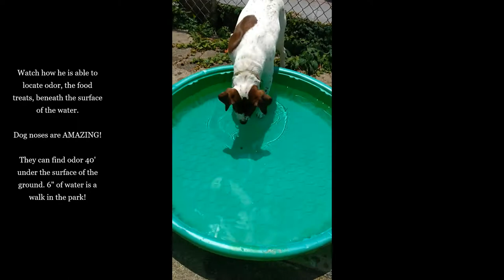Dog Hates Water? Try Bobbing For Hot Dogs!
I brought up the game, "Bobbing for Hot Dogs" in the book, "Considerations for the City Dog" - and I love it for two reasons.

1. If it's too hot to go for a walk in the city (black top and sidewalks are too hot for dog paws if you cannot comfortably hold the back of your hand on it's surface for 10 seconds), this is a good way to get your dog outside for a bit, pee if he/she will, and then go back in a little refreshed.

2. If your dog is like mine and HATES water with a capital HATES. I wish I got the earlier progression of this game as Captain's fear was so visible - his tail was low, his feet were stretched out while his neck was stretched as far as it could go into the pool for his treats. Once he realized the water wouldn't hurt him and he was safe, he would put one foot in, then dart out as soon as he got the cookie. Over time, he started putting in two feet, but would stand there waiting for more treats. Then three feet, then four.

Does he love water? Nope. Does he tolerate it enough, so I can give him a bath without a PTSD response? Absolutely.

So if you are looking for some fun ways to beat the heat, or if you need to help your puppy feel better about water, try a couple inches of water with treats and see if your dog will make the choice to go in on their own!

the Muttstuff Facebook group and the Considerations for the City Dog Facebook